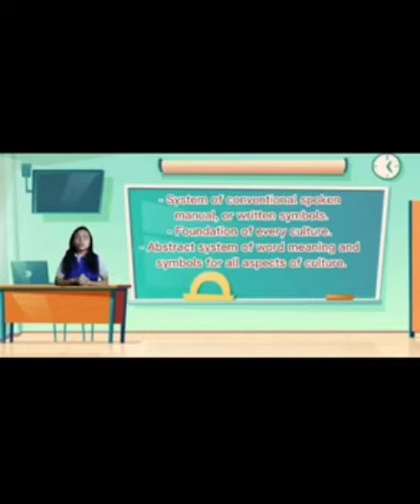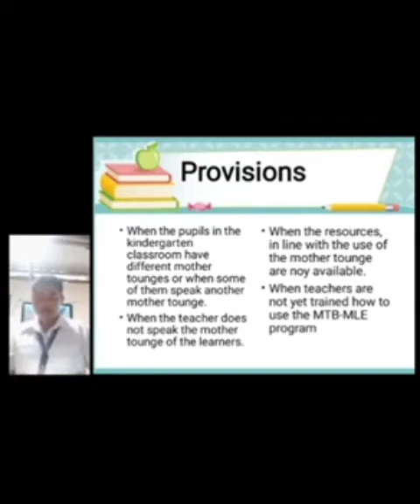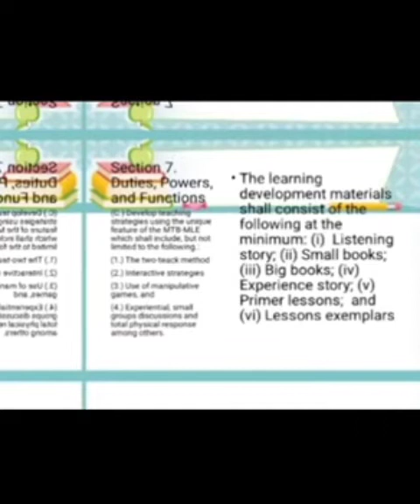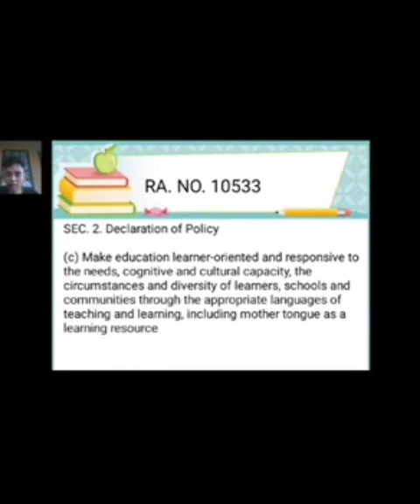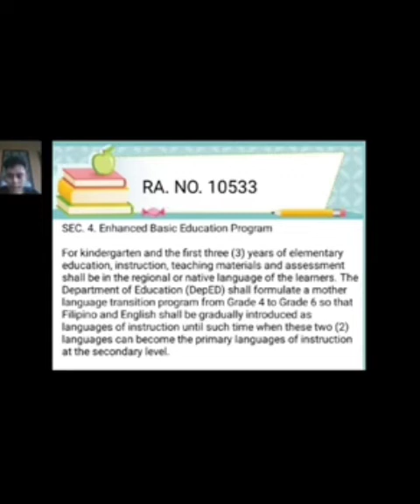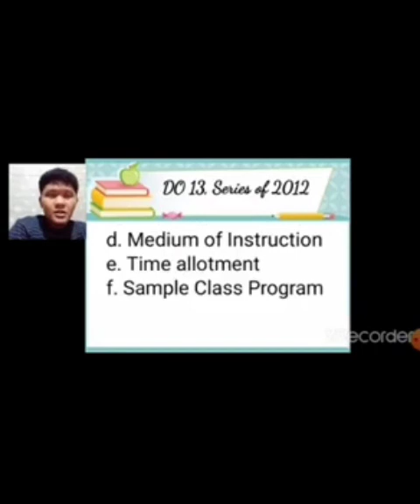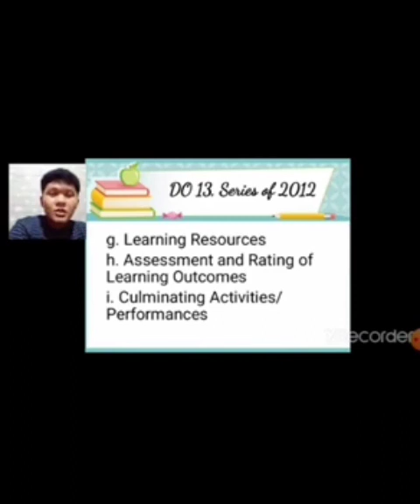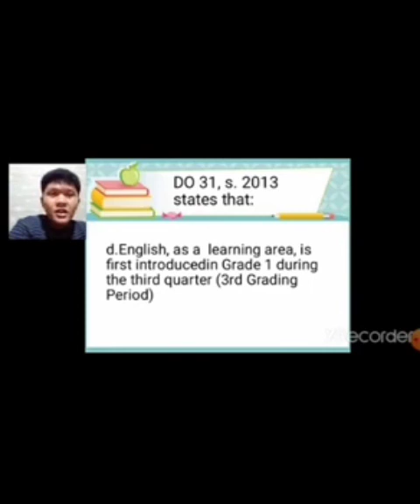lv 0 20220907110315